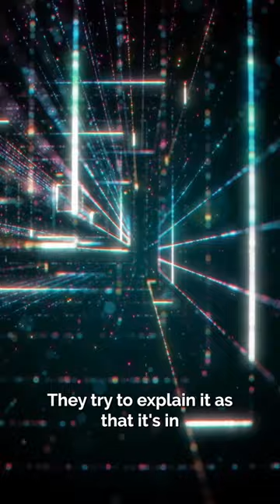Quantum computers - House of demons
20190112 - Jinns Demons Technology Quantum chip implants brain control devices